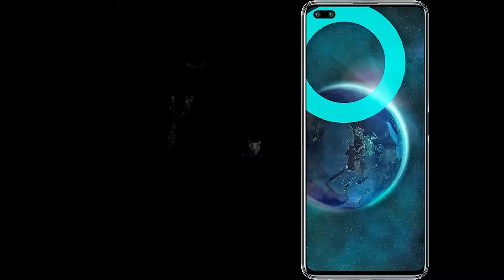Infinix Zero 8i (Silver Diamond ) ₹15,999